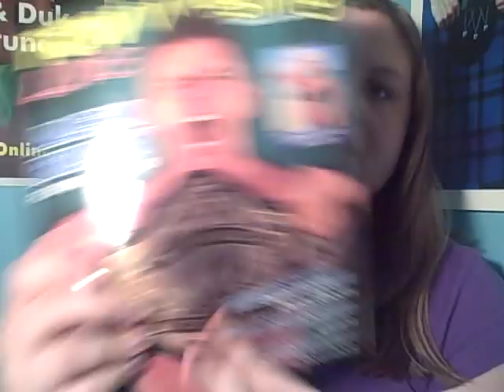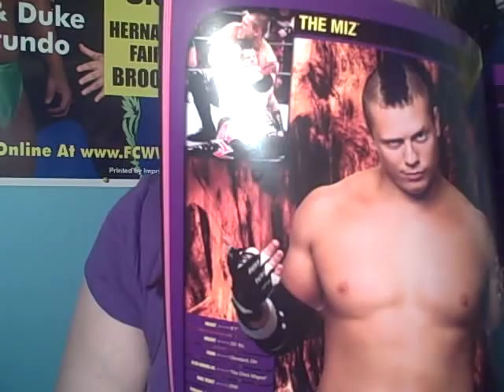Meet and Greet; The Miz,Christian,Jamie Noble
follow me and i will post things through out the matches :)